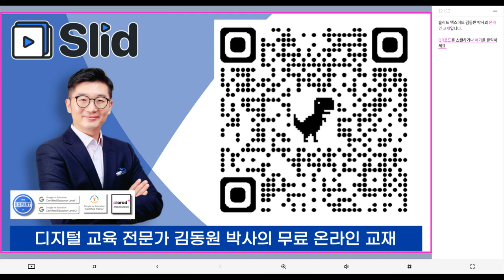[슬리드 강좌 ] F-03 (내 노트함) 폴더 이름 변경 (Slid Expert 김동원 박사)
Simple Easy Effect
하나의 주제를 심플하게, 쉽게 배우고,  업무와 교육에 바로 적용!

Focus Questions[사전 질문]
*다음의 질문을 연수전에 미리 생각해 보세요.

1. 사용자가 폴더를 쉽게 관리하는 것은 여러분의 업무와 학습에 어떻게 도움이 될까요?

슬리드 글로벌 1호 교육 전문가 김동원 박사와 지금 슬리드 하세요~

김동원 박사
Google Certified Educatior & Trainner
Google Edu Partner DICOLAB 교육이사
Slid Education Expert

디지털 전환 강연문의